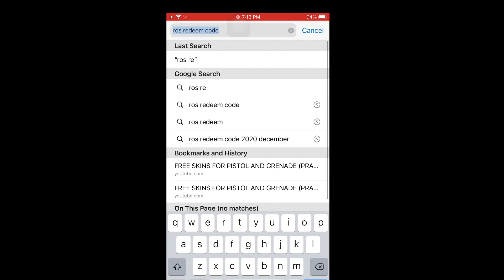ROS NEW REDEEM CODE 2020 / WITH MONTAGE (ROS MOBILE)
2.Like
3.Comment
Done!

Device: Iphone7Plus
Clan: LF Clan / Clanless
Server: Asia
Editor: imovie
Recorder: Built-in recorder on iphone7plus

-IconGaming